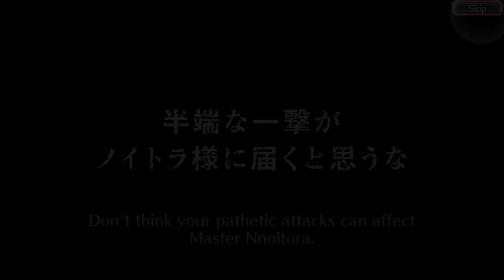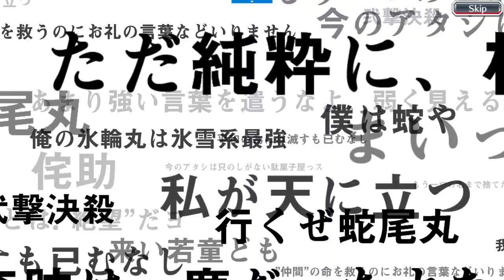Bleach Brave Souls x Burn the Witch Collaboration Banner is Astounding(ly bad)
Welcome to another episode of Isotope VS KLab, the series in which Isotope gets repeatedly violated by KLab in Bleach: Brave Souls! In this latest exciting instalment, Isotope takes on KLab in Burn the Witch Collaboration Summons: Minstrel Corps Pipers or whatever the heck its name is. Will he manage to pull a banner character from this dumpster fire of a banner, or will KLab wipe the floor with his face yet again? Find out on the next episode of DBZ!